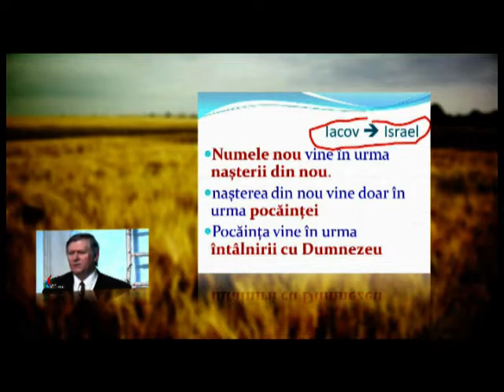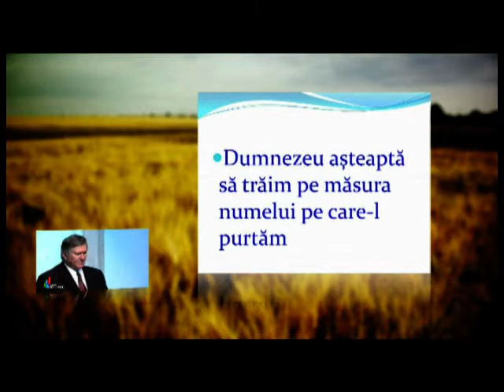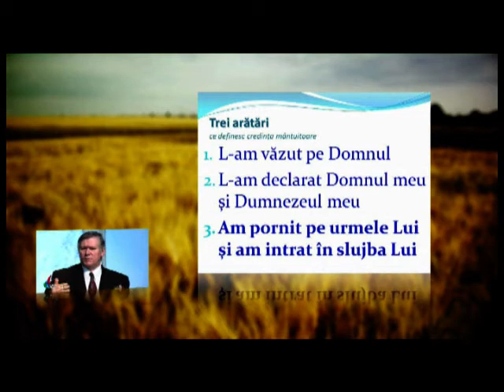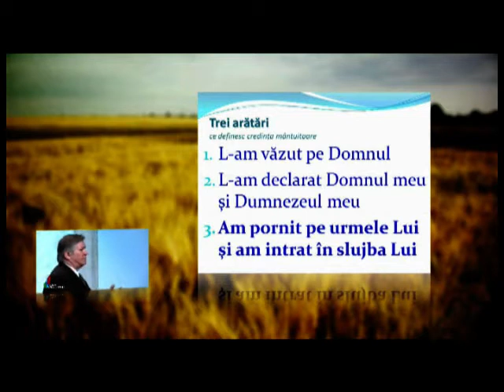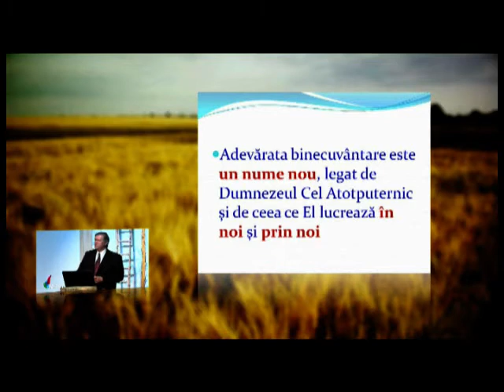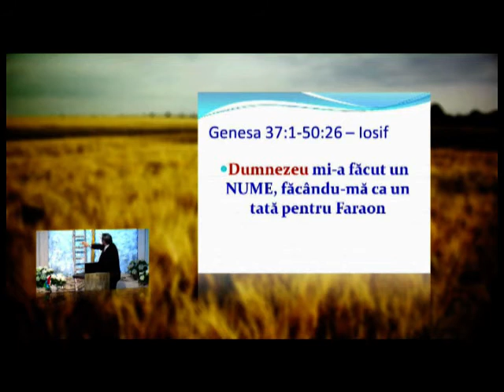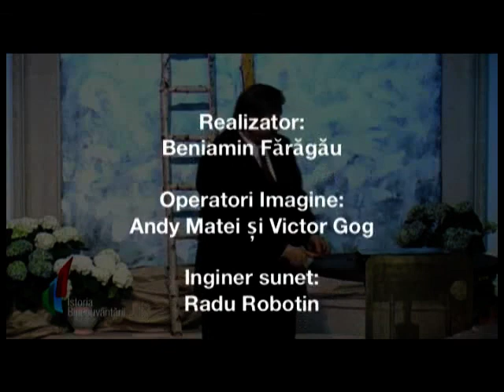23 - Genesa 32-33 - Un nume nou insfarsit - Beniamin Faragau